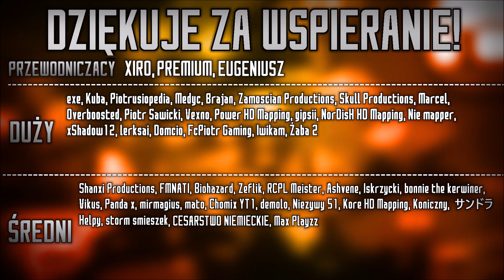II WYŚCIG KOLONIZACYJNY | Nowy Etap Świata: Napoleoński Świat IV | ODCINEK 13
║©️ OPIS SERII ©️║
Jest to alternatywna historia, gdzie po przejęciu władzy w Francji przez Napoleona III Bonaparte odzyskuje on chwałę Paktu Napoleońskiego, który został zbudowany przez Napoleona I. II Cesarz Francji, nazywany też Napoleonem II doprowadził do upadku dzieła swojego poprzednika jeszcze w I Sezonie. Sezon II polegał na Zimnej Wojnie Francji oraz Ameryki Łacińskiej, jednak której teoretycznie nikt nie wygrał, bo oboje przywódców zginęło. Napoleon IV został koronowany na IV Cesarza Francji który większość swoich zadań wykonał. Pod koniec ubiegłego sezonu ujawniła się postać tajemniczego Napoleona V, nazywanego "Ostatnim Cesarzem". Jak on się sprawdzi jednak? Dowiesz się, oglądając: "NOWY ETAP ŚWIATA: NAPOLEOŃSKI ŚWIAT IV!"

║🎶 UŻYTE UTWORY 🎶║
↓ Uwaga! Utwory NIE SĄ MOJE, autor oraz tytuł podany poniżej: ↓

✔ Długość Filmu: 10:19
✔ Liczba Klatek: 229
✔ Film stworzony w dniach: 23.08